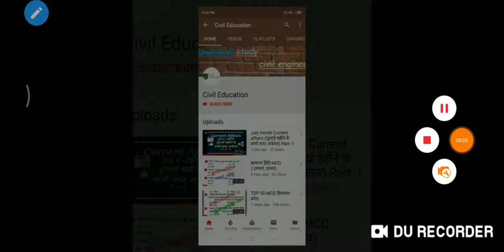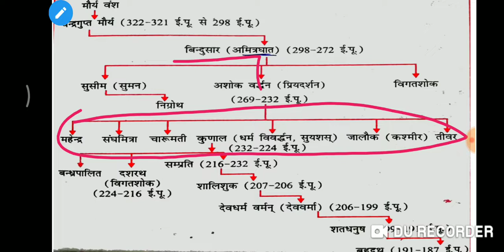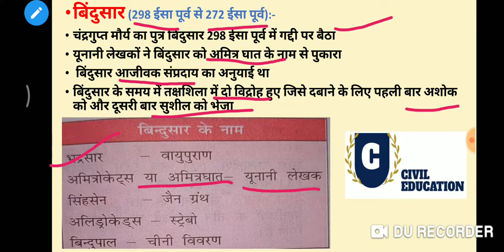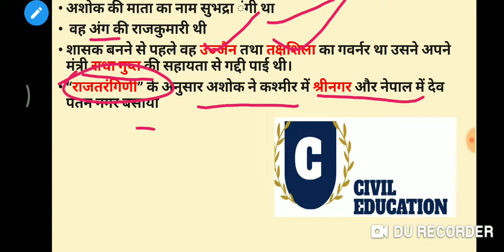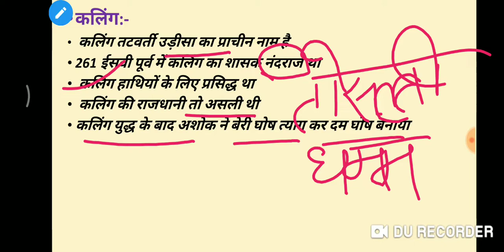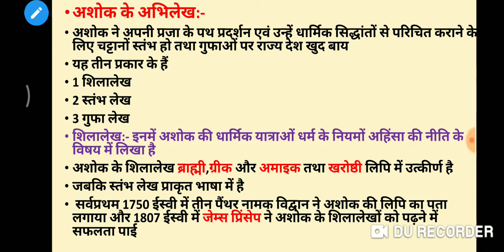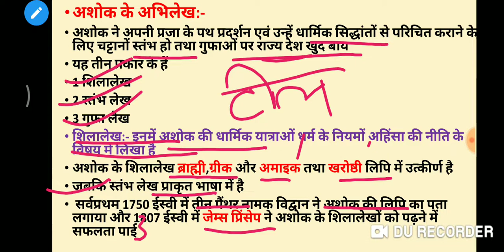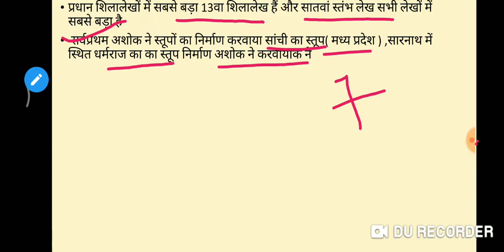Indian History Crash Course ( मौर्य साम्राज्य) Part -2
नमस्कार दोस्तों स्वागत है आपका हमारे इस यूट्यूब चैनल "CivilEducation" में और दोस्तों अगर आपको किसी भी state or center exam की तैयारी कर रहे हो तो आपको हमारे इस channel में बहुत ही महत्वपूर्ण टॉपिक मिलेंगे आप playlist में जाकर चेक कर ले साथ ही साथ आप हमें facebook or instagram पर भी फॉलो कर सकते हैं

(HP Top 10 gk series)

Civil Education